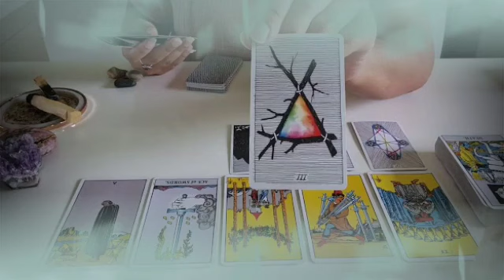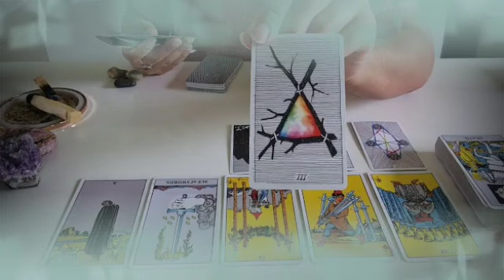برج الميزان من 17 إلى 24 حزيران 2024 🔮 أجهز لهذا الشيء👌يعود و لكنه لن يتغير😤وقت التنفيذ يا ميزان👌